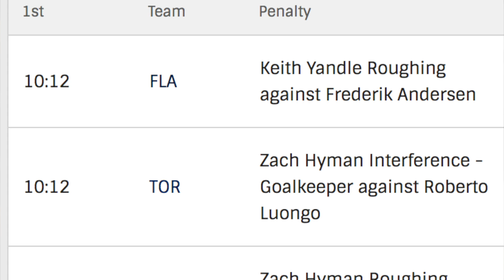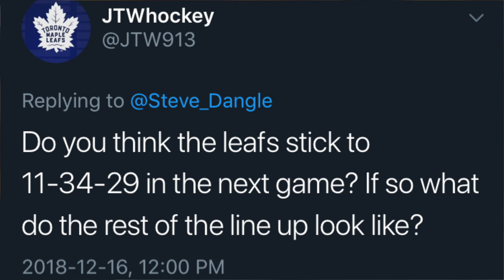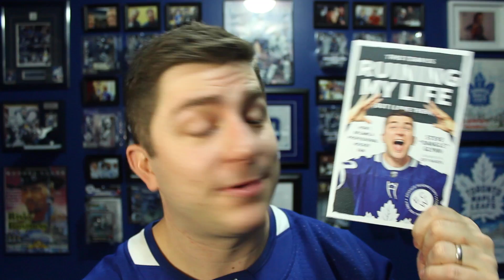LFR12 - Game 33 - Florida Man - Tor 3, Fla 4 (OT)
Despite the floss, it's a Leafs loss.